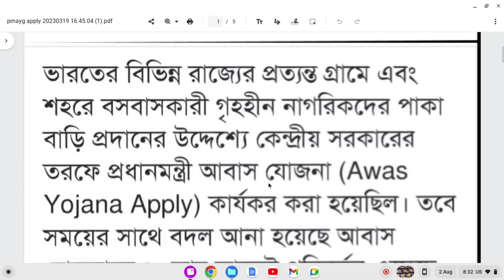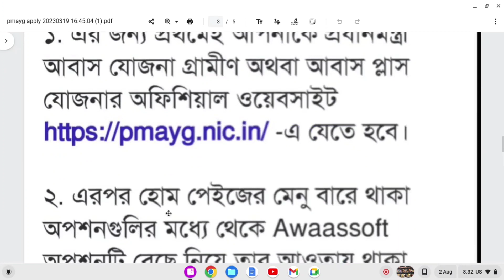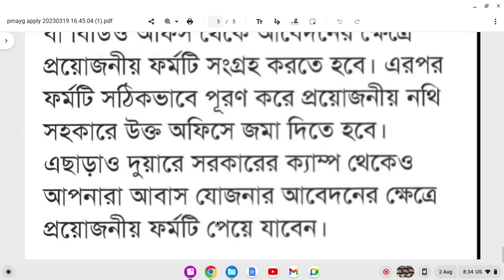চালু হলো অনলাইনে আবেদন/how to apply pradhan mantri aawas Yojana online 2023/Bangla awas Yojana 2023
pradhan mantri awas yojana form fill up
pradhan mantri awas yojana online apply 2021-22